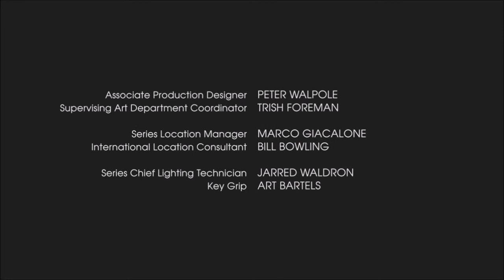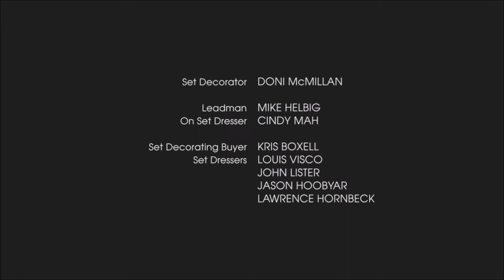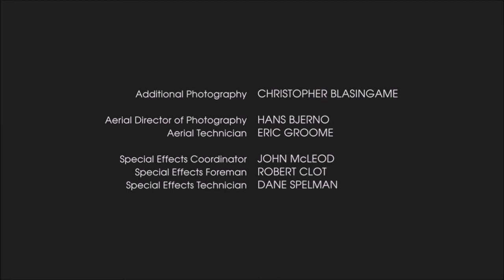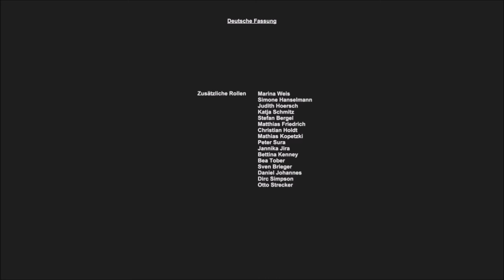Générique de Fin/ End Crédit Sense 8 - Saison 1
Générique de fin de la série Sense8 de Lilly et Lana Wachowski et Joseph Michael Straczynski (2015).
Avec la musique de Johny Klimeck et Tom Tykwer nommée Dreamscape (1'52).